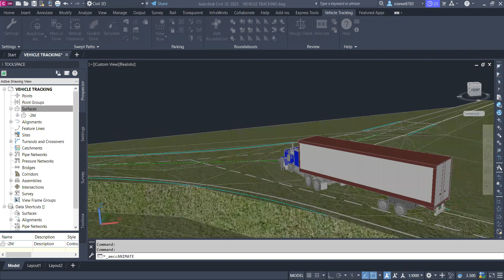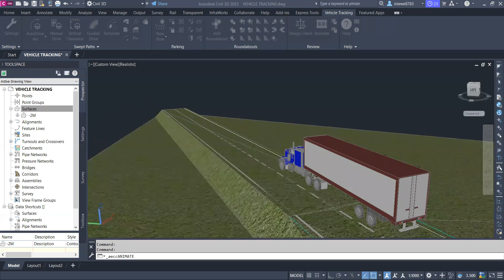pnbay mo phong xe tai nut giao thong muc do thoa mai khi lai xe